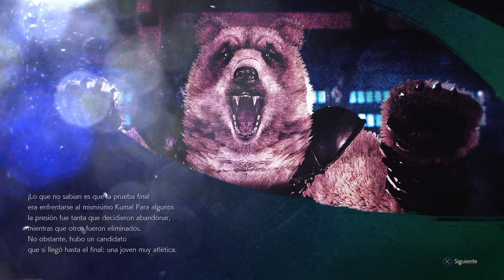TEKKEN™7-Historia de Josie y Kuma